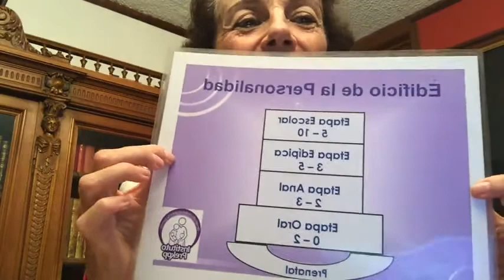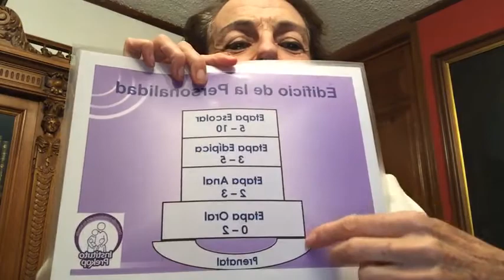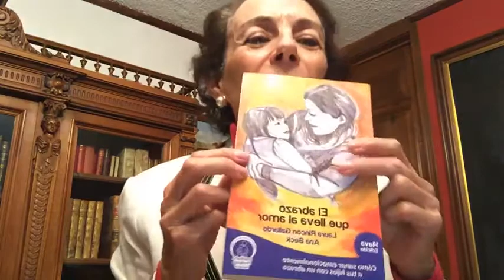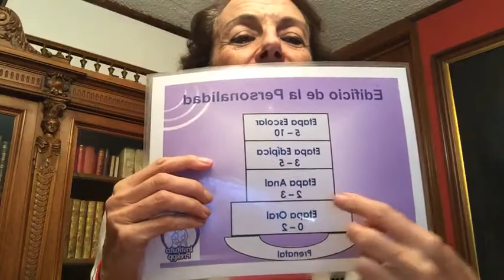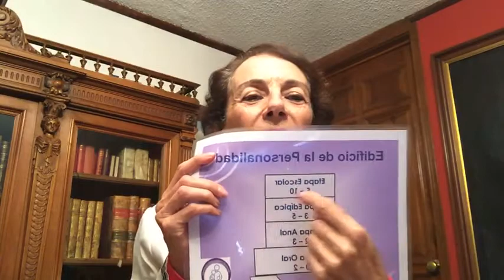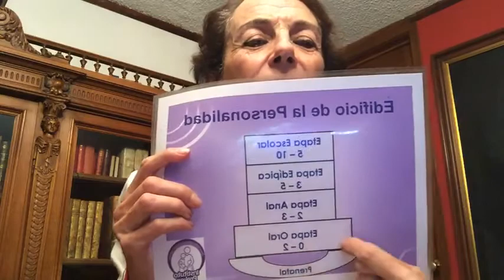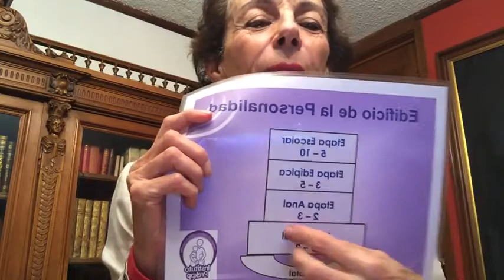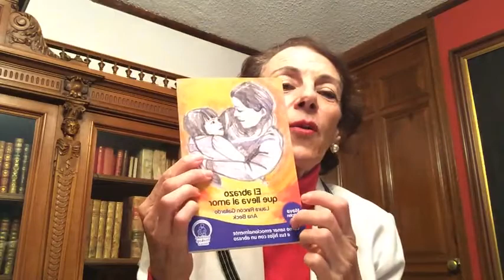COMO SE CONSTRUYE LA PERSONALIDAD DEL SER HUMANO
6 de septiembre del 2021

Psic. Laura Rincón Gallardo
Institutu Prekop México